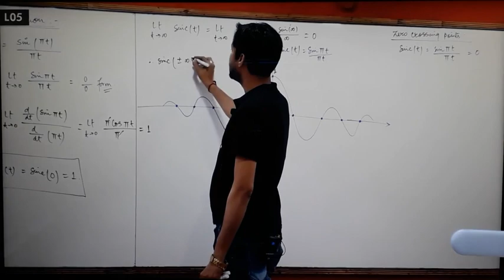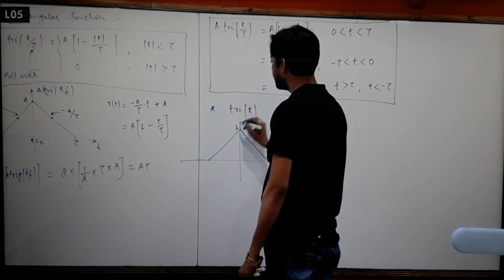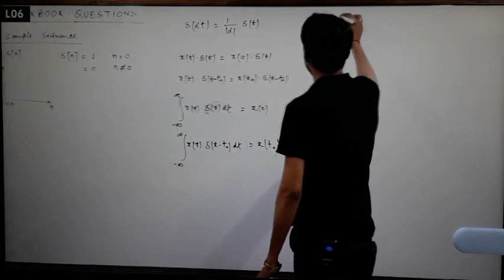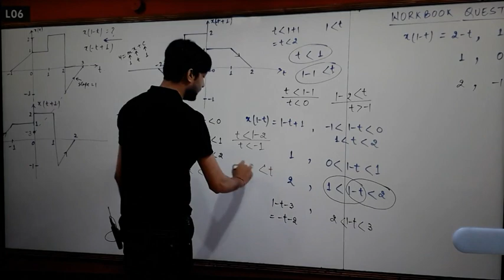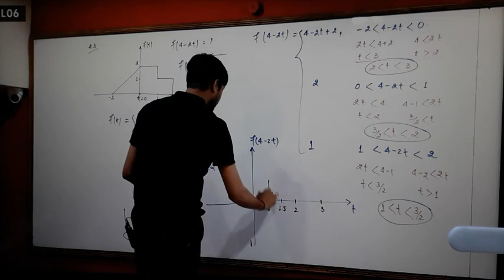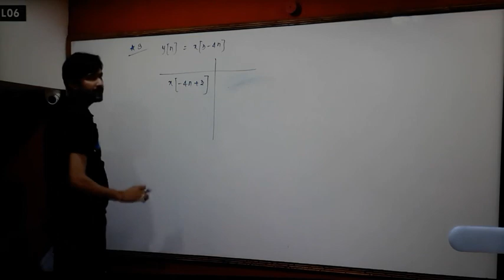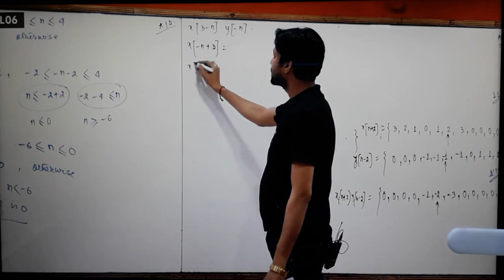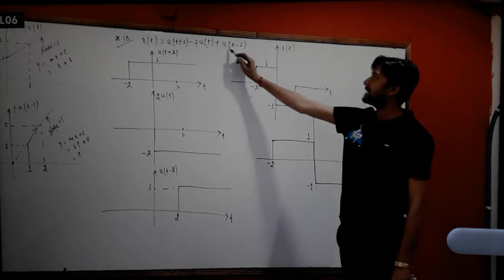Lecture 5 Last Part+ 6 First Part Signal System 1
In this hilarious video, we've compiled a collection of the funniest clips that will have you laughing out loud. From epic fails to hilarious pranks, this video is guaranteed to tickle your funny bone. Sit back, relax, and prepare to indulge in some side-splitting laughter. Get ready to laugh your socks off!